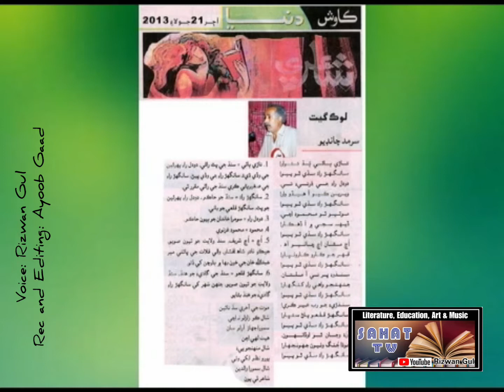Profile of Senior poet Sarmad Chandio